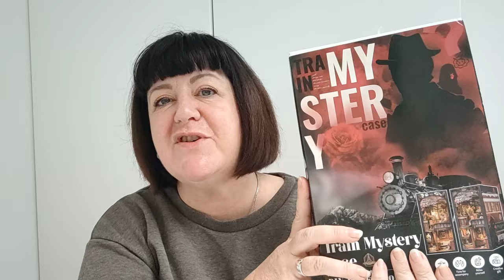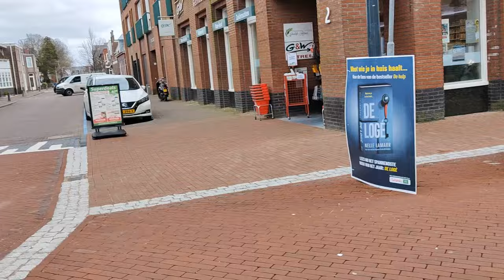Weekly Vlog # 295: Getting rid of my broken veins on my face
Hi everyone
welcome back to another slice of my weekly waffling, I hope you've
all had a good week. If its your first time stopping by the channel, thank you
and you are most welcome!
Well I talked and talked about it then decided to take the plunge and laser my face. I've hated my broken capillaries on my face for years and who knew a quick zap and 20 minutes later they are gone. Well, technically, almost gone. I might need between 1 and 3 sessions but so far I'm thrilled with the results. I'll make a full video about the progress and process when I'm finished. Watch this space.
I've also been out and about this week. Spring has decided to finally visit the Netherlands and what a difference it makes. I've got some lovely shopping hauls to share with you, some of the wooly kind too.
Yes I know I said I'm shopping from stash this year but I couldn't resist some wooly balls when I stopped by the market this week. Ha ha us crafters struggle with restraint LOL.
Thanks again for tuning in much love to you all, take care.
Dawn xx

Missing Daxter? Cute pics regularly posted on his very own Instagram account